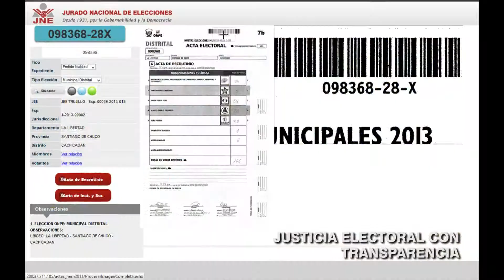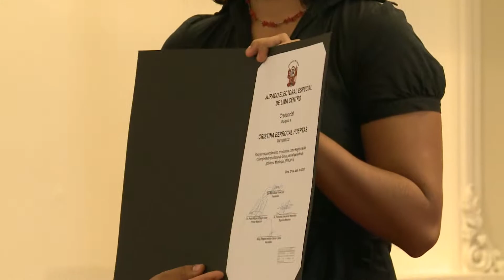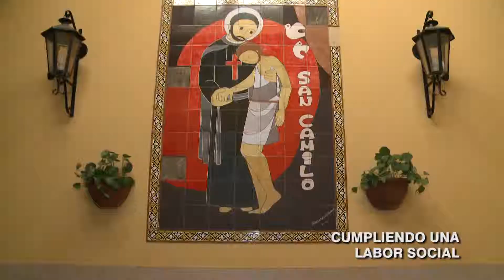29/01/14 REEL JNE